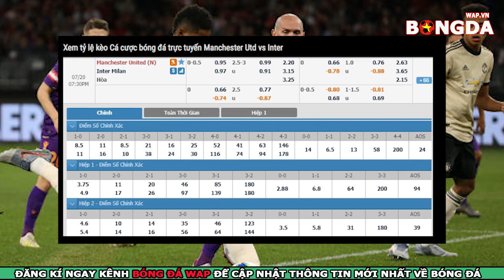Nhận định trực tiếp Man Utd vs Inter Milan, ICC Cup 2019, 18h30 ngày 20/07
👉Nhận Định Trực Tiếp bóng đá International Champions Cup (ICC) 2019 Man Utd vs Inter Milan, 18h30 ngày 20/07
👉Trực tiếp bóng đá giữa Man Utd vs Inter Milan giao hữu CLB ICC cup 2019
👉Dự đoán soi kèo bóng đá MU vs Inter Milan với phần trăm chính xác rất cao.